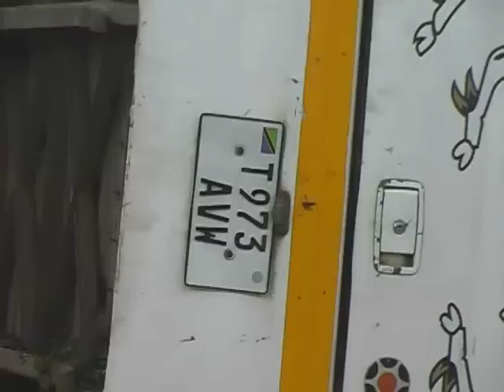Dereva amekufa papohapo na abiria wengine 22 kujeruhiwa katika ajali ya basi la Saibaba.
Mtu mmoja amekufa papo hapo na wengine 22 kujeruhiwa vibaya baada ya basi la kampuni ya saibaba walilokuwa wakisafiria kutoka jijini Dar es salaam kwenda Kyela mkoani Mbeya kupinduka katika kijiji cha Mwambegele wilayani Rungwe.